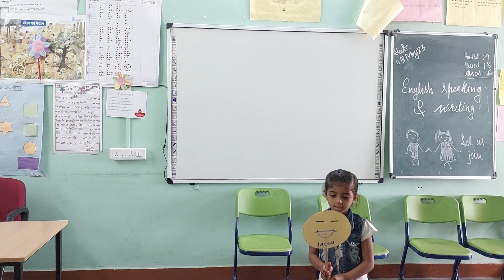How to improve students' spoken English ? Have a look......